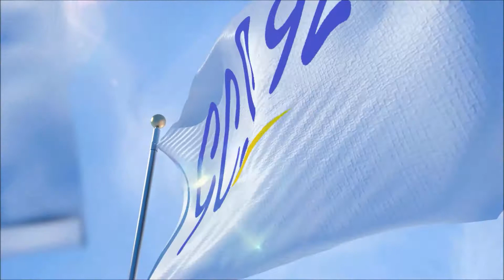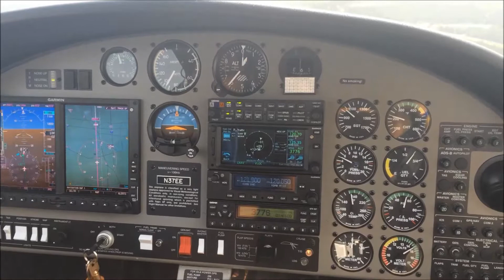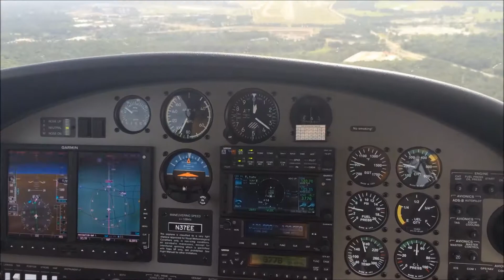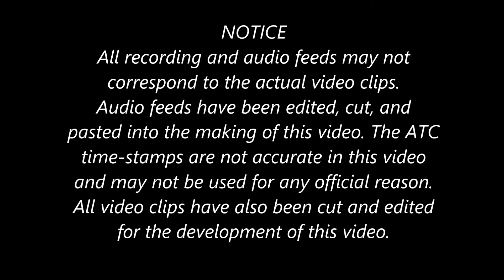Diamond DA20 - Landing in Daytona (ATC)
A landing in the Diamond DA20-C1 using the ILS Runway 7L approach into Daytona Beach International Airport (KDAB/DAB) with ATC.

ATC audio from LiveATC.net. NOTE: It is not fully accurate.

Video recorded and compiled by GCS92.